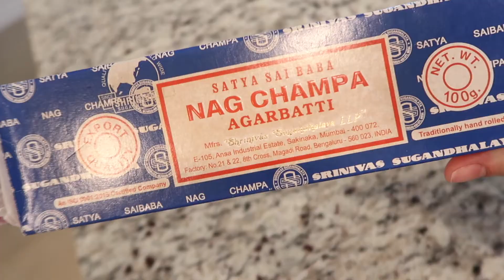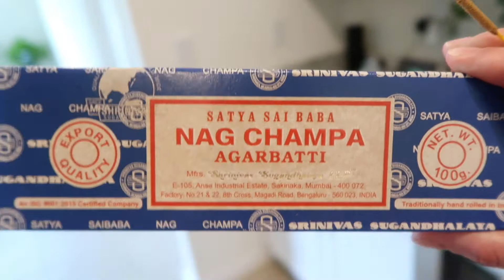DID THE BELLY DROP? 38 Weeks | Early Labor Signs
Did the belly drop? In today's Vlog we are 38 weeks pregnant & I am having all the signs of early labor.  Could this be it? Is baby girl finally coming? ahhhhhh the excitement & the anxiety are REAL!